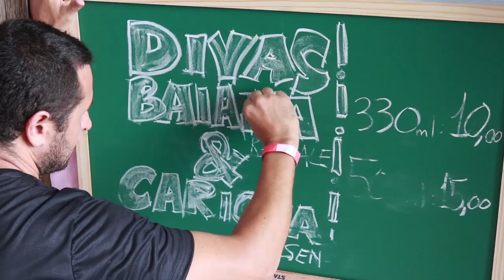Festival Dom Bier de Cerveja Artesanal da Bahia